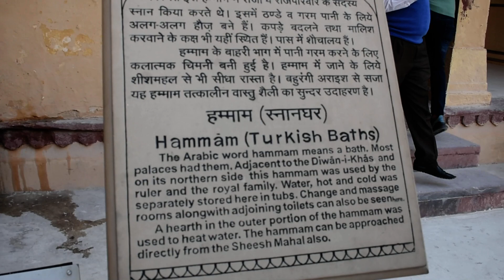Jaipur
Amer fort